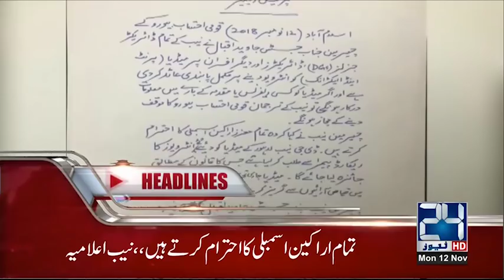News Headlines | 10:00 PM | 12 Nov 2018 | 24 News HD